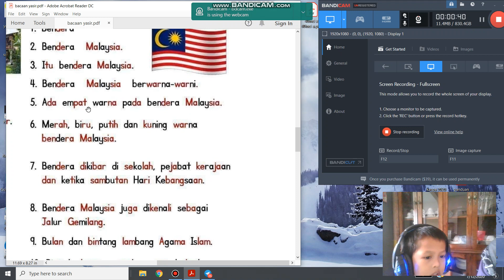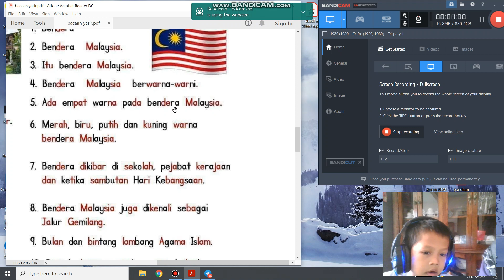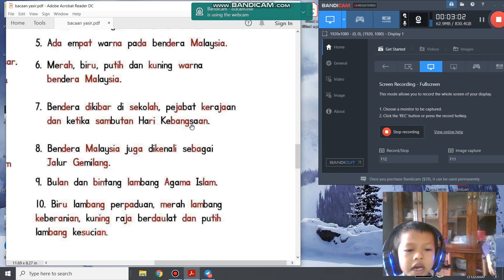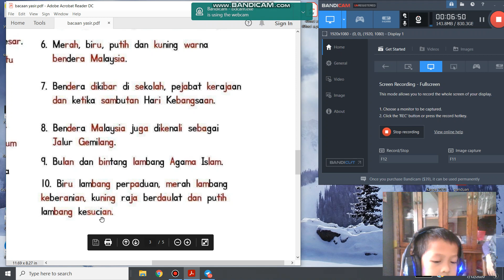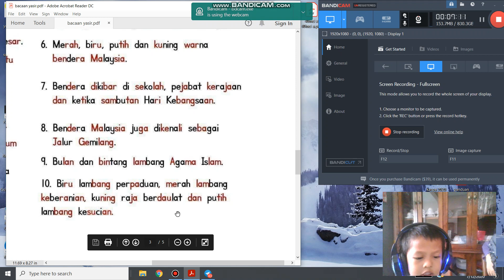bacaan 6 ammar yasir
bacaan bahasa melayu (7/12/2020)